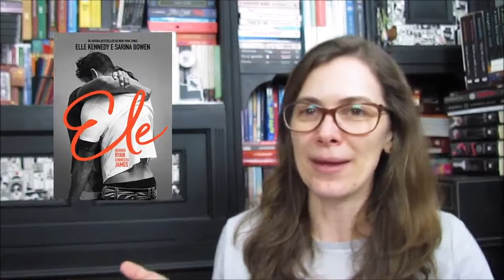TAG dos 50% lidos de 2019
Bem vindos ao LITERALMentes! O canal onde você viaja sem sair do lugar!  Entrem e sintam-se a vontade para fuçar o quanto quiserem

REFERÊNCIA: Canal do Greek Freek (ele originalmente traduziu essa tag)

Visitem o insta e o face se quiserem ver bastante fotos de livros e gatinhos pro seu dia ficar mais feliz

Wishlist da Amazon

 Endereço:
 Caixa Postal 79
 Jaguariúna - SP
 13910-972